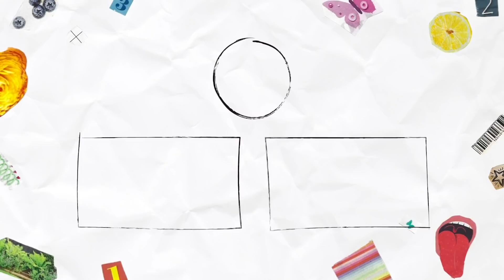EXTREME CLOSET CLEAN OUT | buy all my clothes for $5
Shop my closet: @laini798
SIGN UP WITH MY CODE LAINI798